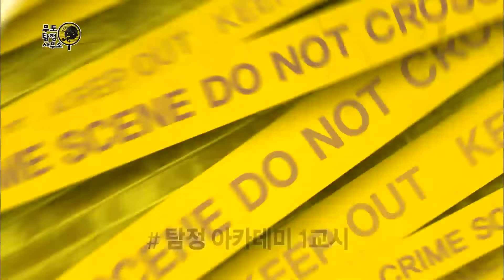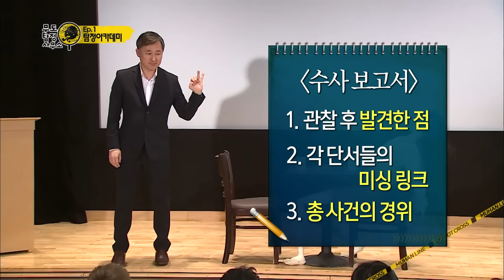[무도] "맞는 게 하나도 없어!!" 마치 도돌이표처럼 되풀이하는.. 신개념 립싱크 탐정 준하😎 '탐정 사무소' 1편 MBC140208방송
7인 명탐정이 되어
살인 사건에 대한 범인을 찾는 중!!

도대체 맞는 게 하나도 없는 명수 & 준하
그리고,, 멤버들의 티키타카

방영 일자 : 20140208